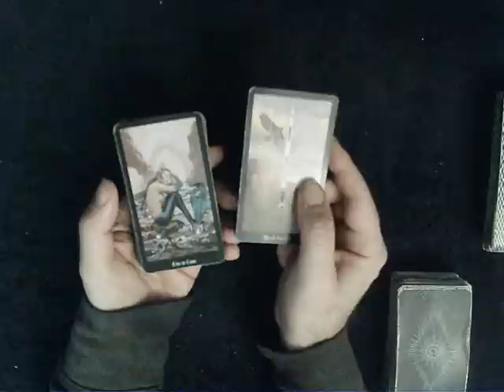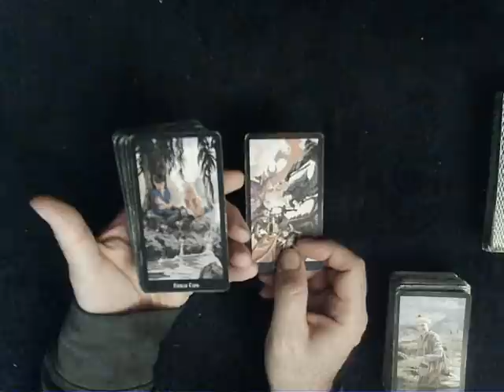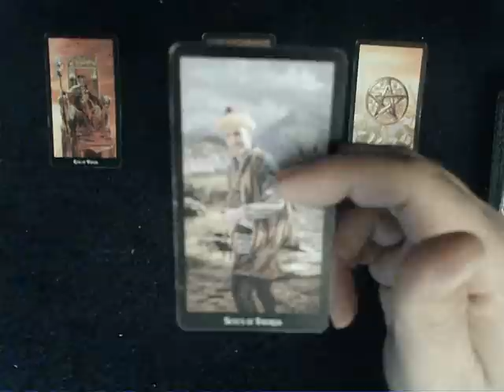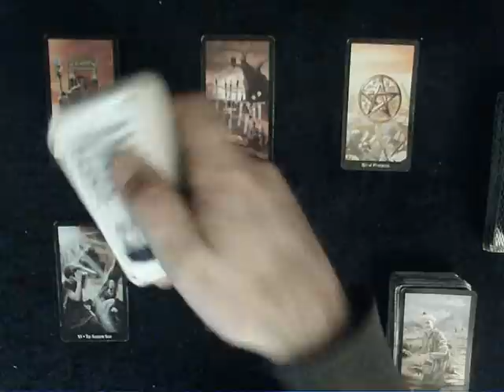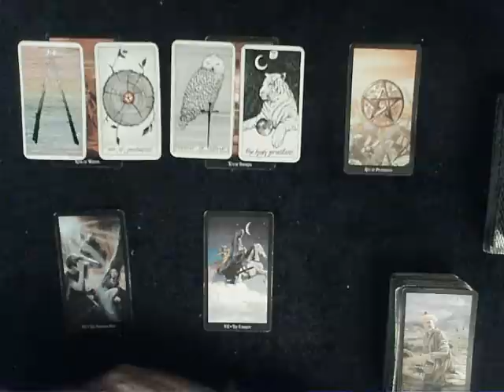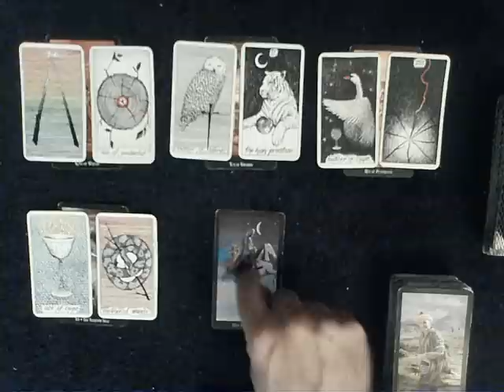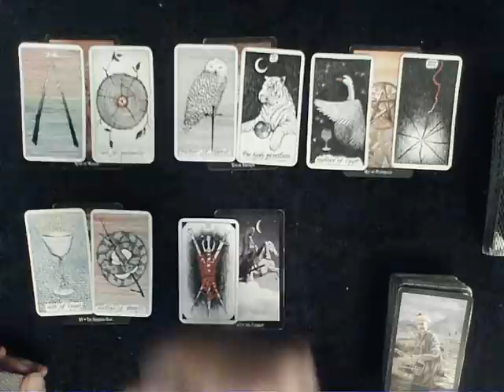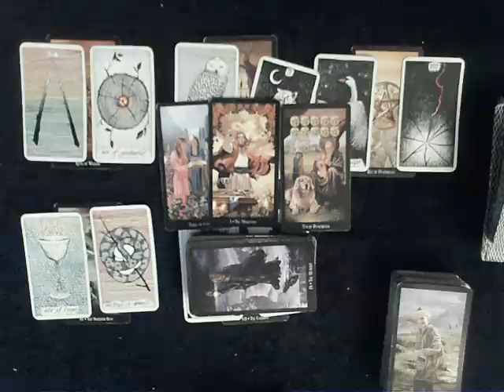Aquarius April 2022 - WOW!!! This is 2 readings in 1. And Aquarius YOU have AMAZING ENERGY around U